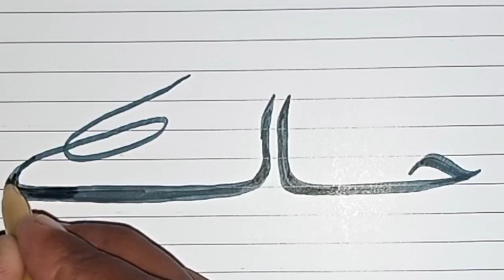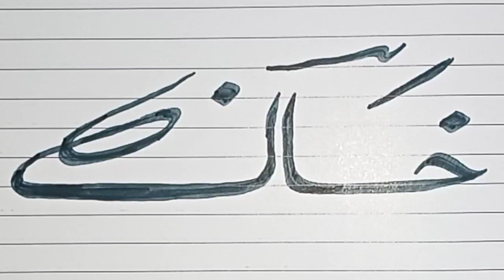Who Is King Khan In The World || Amazing Calligraphy You Have Never Seen Before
Ye Khan log kya hothy hen jese ye khud khubrat hothe hen, wese hi khan likna mean calligraphy ,, KhushKhatti,, Bi bilkul enhi ki tarha khubsurat ati hen

video poora daik lijiyega

Thanks